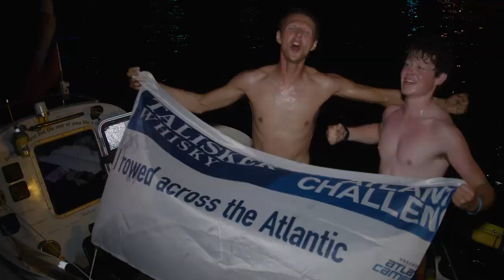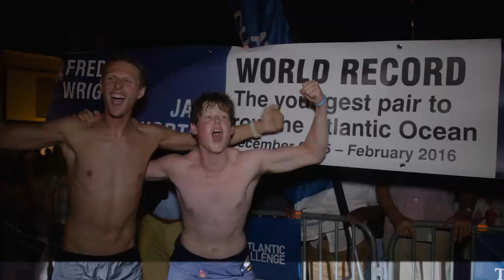First Interview After Rowing Across the Atlantic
We have broken the World Record for the youngest pair to have EVER rowed across an ocean!! 47 days 14 hours and 46 minutes pulling at oars across the Atlantic Ocean.